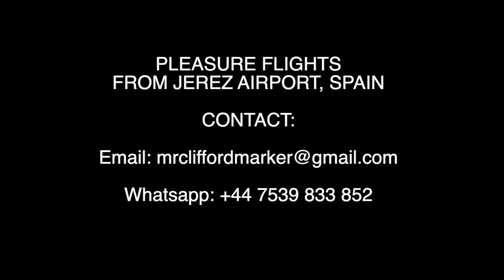Flying In Spain. Taking Julia Ceballos on a Photo Shoot over Chiclana de la Frontera, Cadiz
Taking Julia Ceballos on a Photo Shoot over Chiclana de la Frontera in Spain. Flying a C172, taking off from Jerez International Airport.

Spain has perfect flying weather for most of the year. Flying is the best way to see Spain and also travel around the country.

Flights are on a cost-sharing basis, no profit to the Pilot. Fully Insured. 150€ per hour.

Filmed by R & C Filmography.

Music Produced by Maxi Kabutz - Instagram @maxikabutz
Track: 'Johnny'
Licenced by Mr Clifford Marker